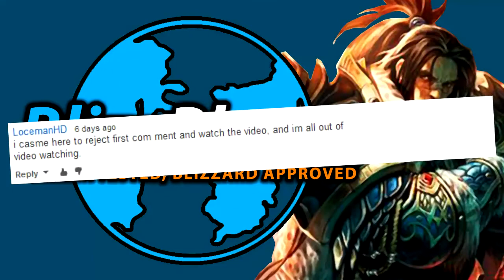Mists of Pandaria is Upon Us! Week of Warcraft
Episode 21 of Week of Warcraft! Our host Chris "The Bearded Gamer" Arnone covers all of the latest news to hit World of Warcraft.

Show Notes:
Mists of Pandaria Launches this Tuesday!
Appear Offline option coming to Battle.net
Battle of Theramore Scenario Falls short on expectations
Midnight Launch Events and Live streaming
Blizzplanet will be at the Irvine event
Interesting thoughts on Challenge Modes

Legal Junk:
Show is owned and produced by J. R. Cook at Blizzplanet.com
Intro song is commercially licensed from animoto.com
Some images and video used are copyright from Blizzard Entertainment with their permission as of their video policy: